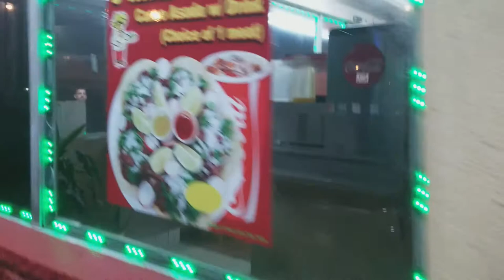Vlogmas Day 15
Work with and Errand.

Send Checks to:
5815 Wise Road

Or Write to:
Gardena, Ca
90247

P.S.
I use Movavi to edit my videos!